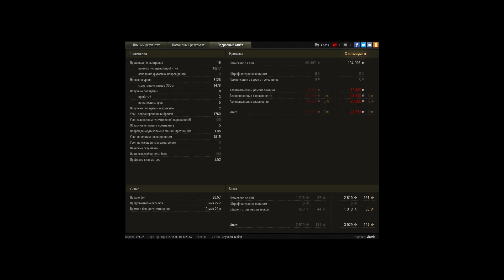WZ-111 model 1-4, Вестфилд, Стандартный бой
Игрок: victris